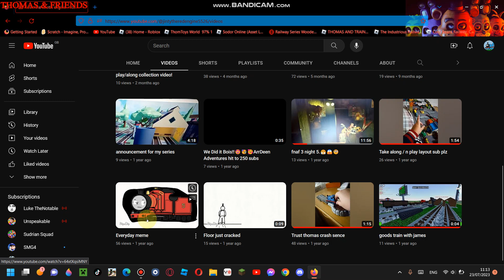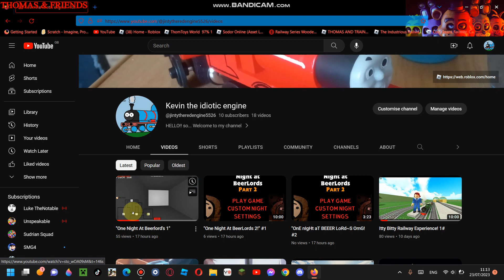Thank you guys for 55 views on beerlord's!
thx guys for 55 views but i have something planned..